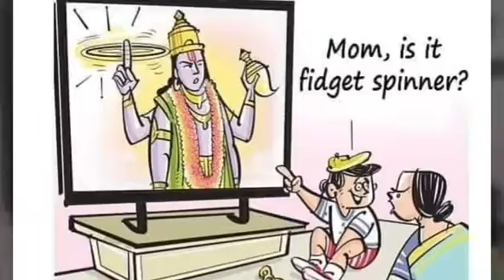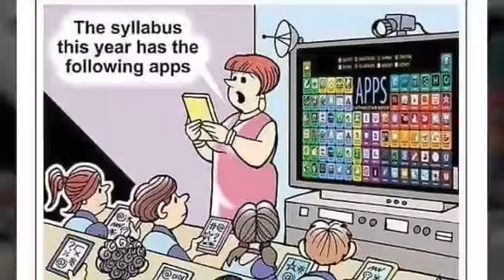Funny Comic Strips